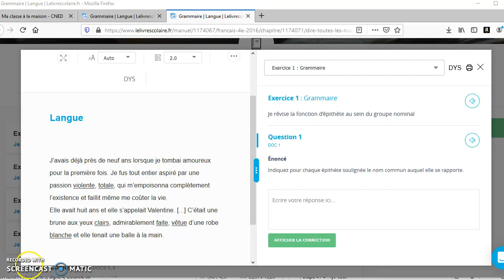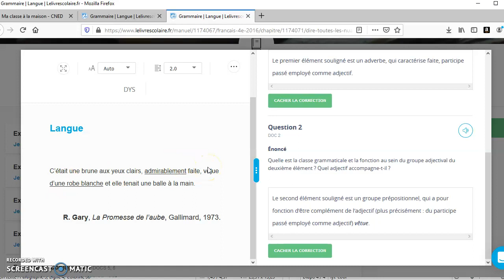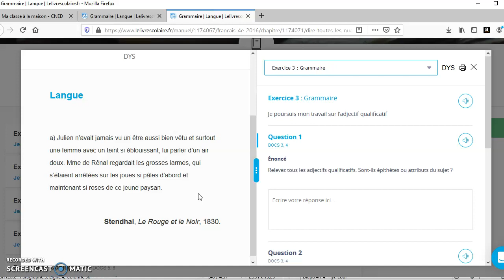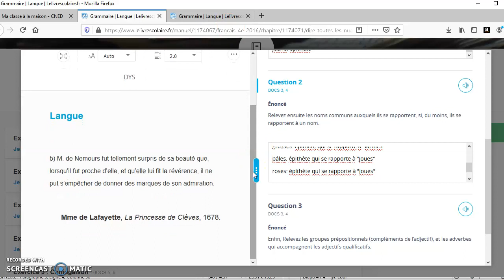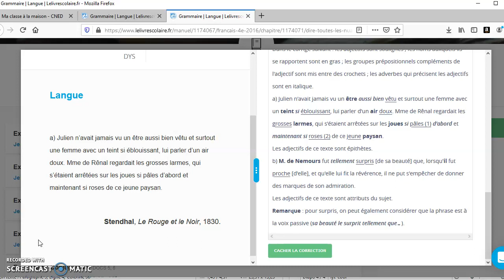français 4ième poésie séance 5 l'adjectif